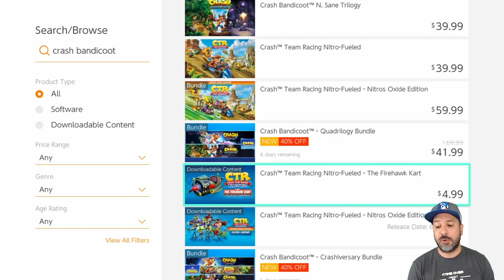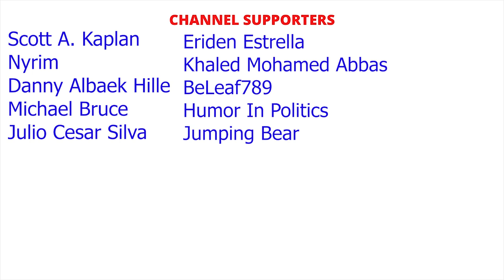Crash Bandicoot 25th Anniversary Bundles ON SALE on Nintendo Switch eSHOP (Crashiversary)